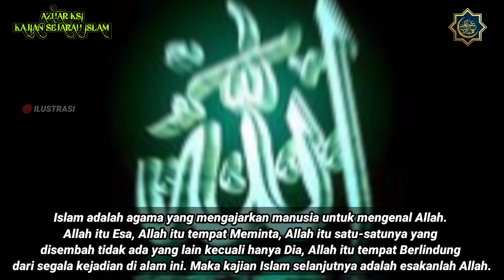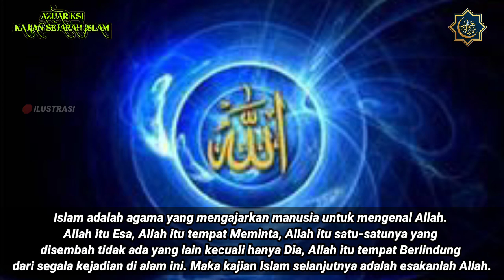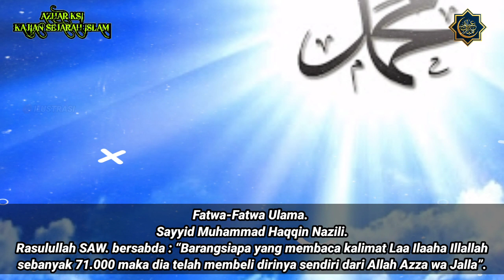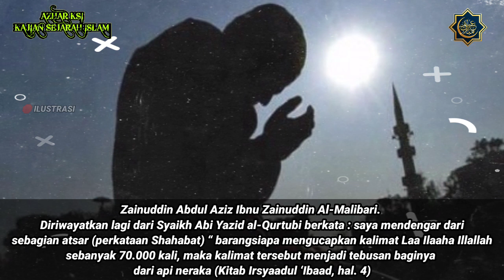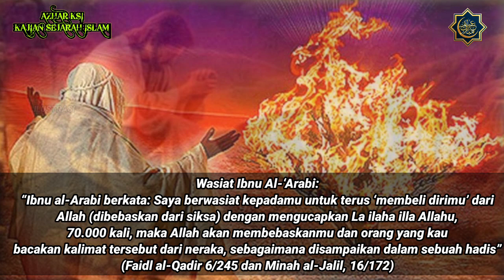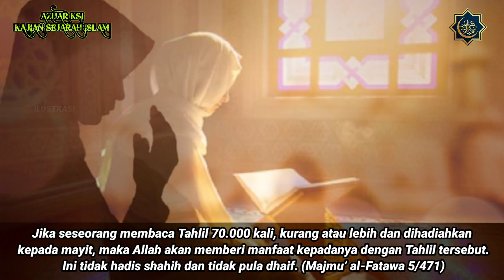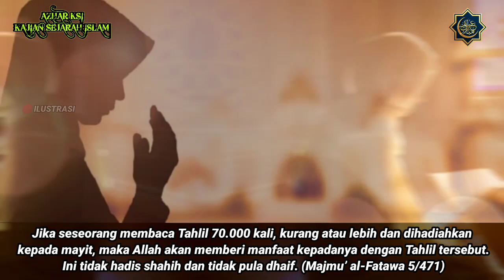Masih Adakah Allah di Hatimu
mohon maaf jika masih banyak yang salah dalam bahasa. kurang paseh. karni ini pake suara robot.

Awaluddini ma'rifatullah. Awal agama itu adalah mengenal Allah.

Islam adalah agama yang mengajarkan manusia untuk mengenal Allah. Allah itu Esa, Allah itu tempat Meminta, Allah itu satu-satunya yang disembah tidak ada yang lain kecuali hanya Dia, Allah itu tempat Berlindung dari segala kejadian di alam ini. Maka kajian Islam selanjutnya adalah esakanlah Allah.

Membaca La ilaha illallah 70.000 kali membentengi diri dari api neraka. Amalan bertahlil dengan ucapan ?? ??? ??? ? sebanyak 70,000 kali telah lama jadi amalan sebahagian ulama kita Ahlus Sunnah wal Jama`ah. Bahkan masyhur di kalangan kita Ahlus Sunnah wal Jama`ah yang 70,000 kali tahlil ini disebut menamakannya sebagai "Tahlil Fida`".,

Para ulama kita menganjurkan amalan ini sebagai satu ikhtiar memohon kelepasan dari azab neraka yang sangat pedih itu. Sebahagian ulama menggelar amalan tahlil ini sebagai "al-`ataaqah" yakni pembebasan atau permerdekaan, dengan harapan agar siapa yang melaksanakannya dibebaskan atau diberi kemerdekaan daripada api neraka.

Fatwa-Fatwa Ulama

Sayyid Muhammad Haqqin Nazili.

Rasulullah SAW. bersabda : “Barangsiapa yang membaca kalimat Laa Ilaaha Illallah sebanyak 71.000 maka dia telah membeli dirinya sendiri dari Allah Azza wa Jalla”. Hadits riwayat Abu Sa’id dan ‘Aisyah r.a. begitu juga kalau dia melakukan untuk orang lain. Hadits ini adalah sebagai sandaran dasar para Ulama’ Shufi untuk menamakan dzikir dengan kalimat tauhid dengan jumlah hitungan tersebut dengan nama ‘Ataqoh Jalaliyyah. Cerita tentang kebenaran dzikir ini sudah sangat masyhur, diantaranya yang ditutur oleh as-Syaikh al-Akbar dari Imam Abi al-Abbas al-Qutbi al-Qostholani dari Syaikh Abi Robi’ al-Maliki untuk menunjukkan kebenaran hadits ini dengancara mukasyafah. (Kitab Khoziinatul Asoror, hal. 188)